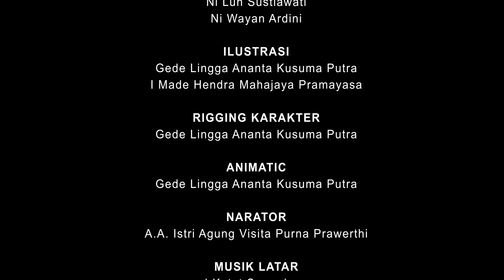Labuan Bajo Animasi